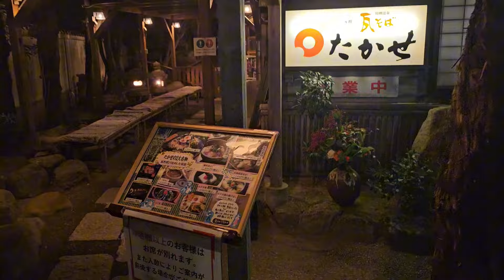この男から全てが始まった‼️‼️アルビの劇的同点弾のシーンを完全解説‼️‼️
９年振りに新潟県にお邪魔しました‼️